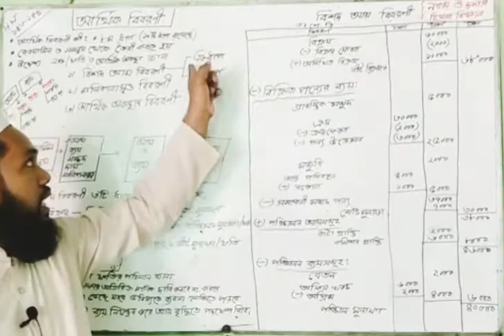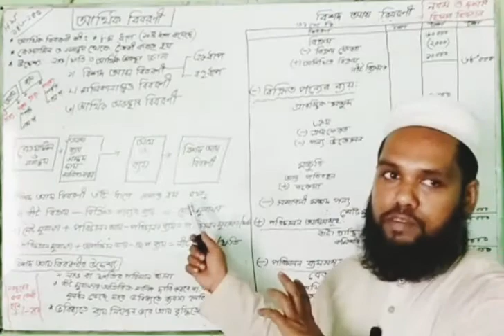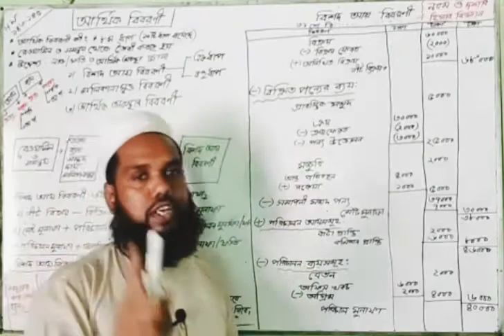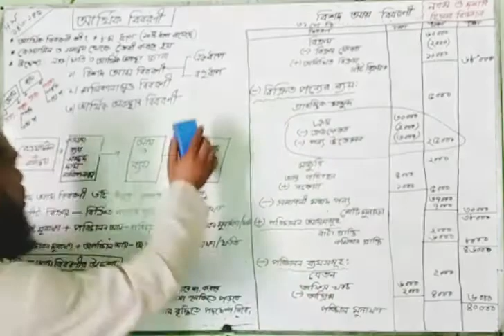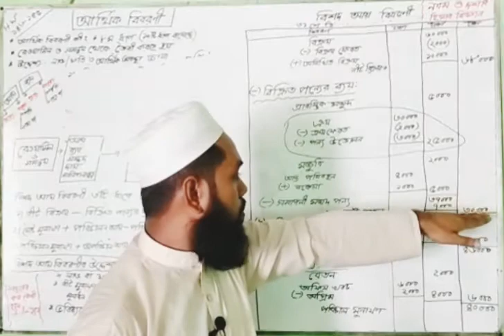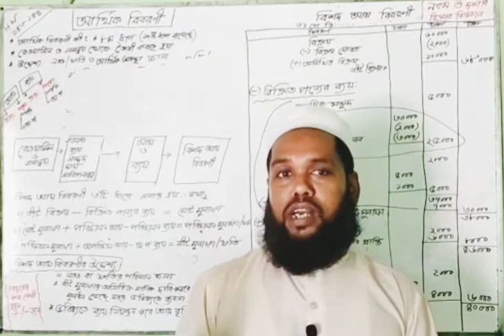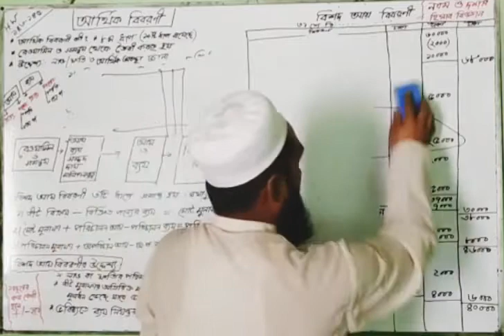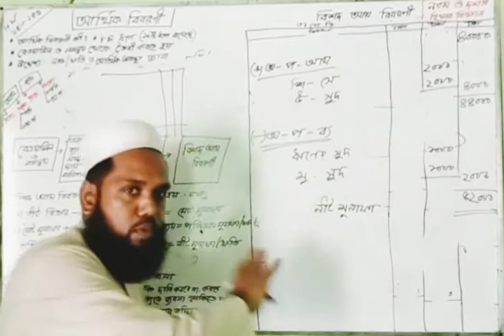এসএসসি আর্থিক বিবরণী বিষদ আয় ব্যয় ববিরণী